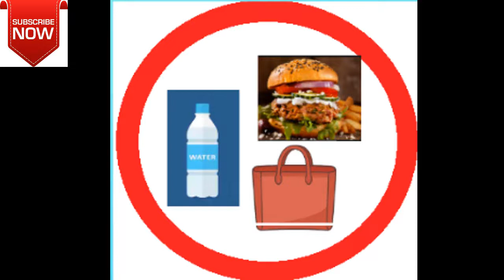TAJ MAHAL, THE BEAUTY AND HISTORY OF TAJ MAHAL,তাজমহল, তাজমহলের সৌন্দর্য ও ইতিহাস, ताज महल का इतिहास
this video is about taj mahal ,and the beauty and history of taj mahal.
The Taj Mahal consolidates and develops plan conventions of Persian and prior Mughal engineering. Explicit motivation originated from effective Timurid and Mughal structures including the Gur-e Amir (the tomb of Timur, begetter of the Mughal tradition, in Samarkand), Humayun's Tomb which propelled the Charbagh gardens and hasht-behesht (engineering) plan of the site, Itmad-Ud-Daulah's Tomb (now and again called the Baby Taj), and Shah Jahan's own Jama Masjid in Delhi. While prior Mughal structures were basically developed of red sandstone, Shah Jahan advanced the utilization of white marble trimmed with semi-valuable stones. Structures under his support arrived at new degrees of refinement.

Tomb

The tomb is the focal point of the whole perplexing of the Taj Mahal. It is a huge, white marble structure remaining on a square plinth and comprises of an even structure with an iwan (a curve formed entryway) bested by an enormous vault and finial. Like most Mughal tombs, the fundamental components are Persian in starting point.

The base structure is a huge multi-chambered solid shape with chamfered corners framing an inconsistent eight-sided structure that is around 55 meters (180 ft) on every one of the four long sides. Each side of the iwan is confined with an immense pishtaq or vaulted passage with two also formed angled overhangs stacked on either side. This theme of stacked pishtaqs is reproduced on the chamfered corner territories, making the structure totally even on all sides of the structure. Four minarets outline the tomb, one at each edge of the plinth confronting the chamfered corners. The primary chamber houses the bogus stone caskets of Mumtaz Mahal and Shah Jahan; the genuine graves are at a lower level. The outside embellishments of the Taj Mahal are among the best in Mughal design. As the surface zone changes, the beautifications are refined relatively. The ornamental components were made by applying paint, stucco, stone trims or carvings. In accordance with the Islamic restriction against the utilization of human structures, the enhancing components can be assembled into either calligraphy, unique structures or vegetative themes. All through the complex are entries from the Qur'an that include a portion of the improving components. Late grant proposes that Amanat Khan picked the sections.

. Floors and walkways utilize differentiating tiles or squares in decoration patterns.[citation needed]
related  topic:
agrauttar pradesh, তাজমহল নির্মানের সংক্ষিপ্ত ইতিহাস,things to do in agra, 20places to visit in agraplaces to visit in indiafatehpur sikri,gatiman express,আগ্রা ভ্রমণ গাইড,
তাজমহল,আগ্রা ভ্রমন খরচ,Agra travel guide,আগ্রা ভ্রমণ প্যাকেজ,agra tourist places,agra taj mahaldelhi to agra tour package,taj mahal agra trip agra tour,places to visit in agra,
places to visit in a day in agra,things to do in agratourist places in agra,must visit places in agra,tour guide agra,famous places to visit n agra,
tourist spot in agra,places of sightseeing in agra,cholo jaiagra tour guide,kolkata to agra taj mahal,full moon taj mahal,taj mahal historytaj mahal ticket price,
taj mahal ticket counter how to reach,taj mahal from delhihow to reach taj mahal from agra cantt,full moon taj mahal,taj mahal historytaj mahal,indiataj mahal
tour,top 10 place to visit,why was the taj mahal built,taj mahal story,taj mahal wikipedia,taj mahal inside,
taj mahal timings,taj mahal video,taj mahal history in english,taj mahal essay,